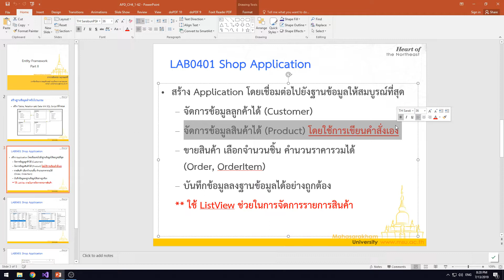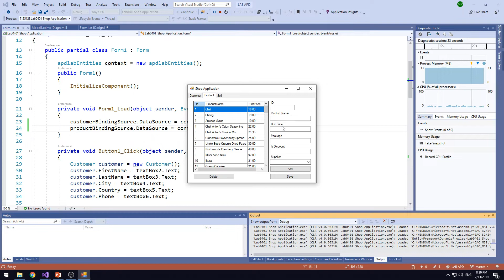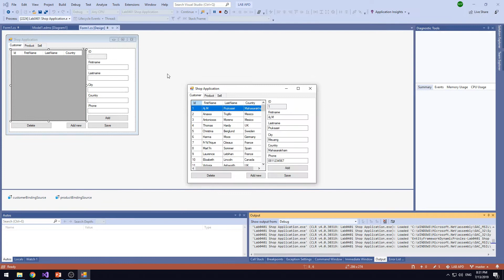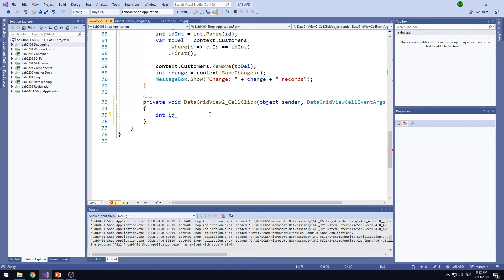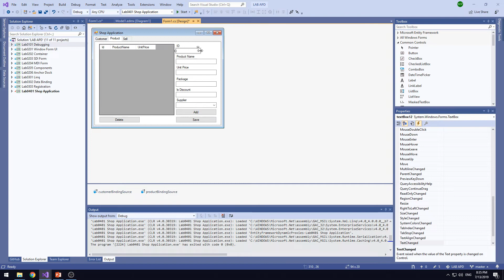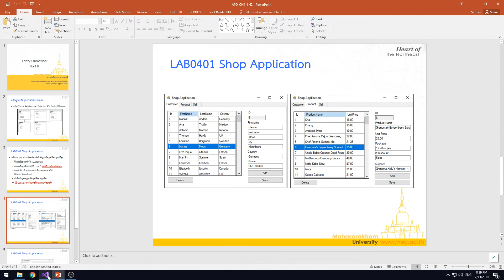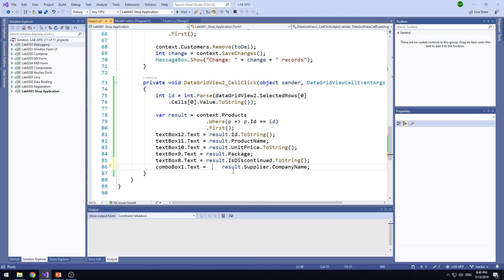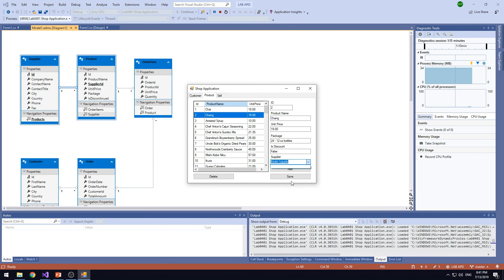Lab0401 07 Filling Product